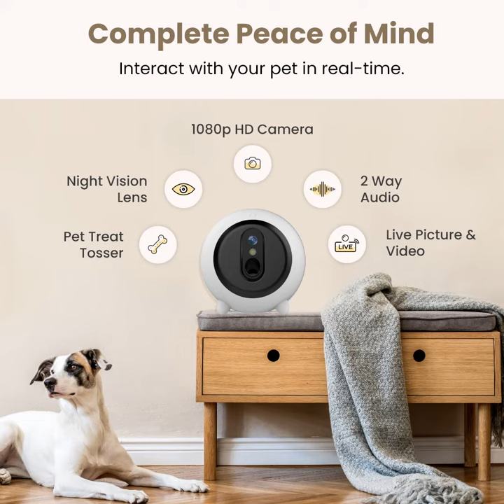Doggs training in Sync.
Doge-team in Sync